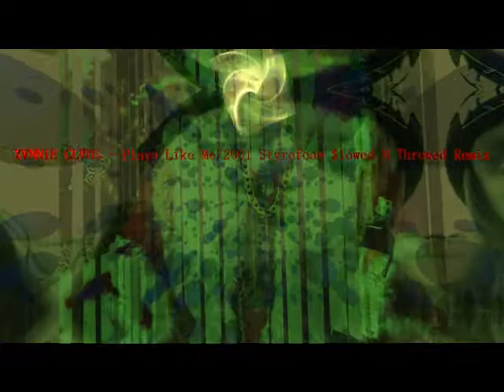xvnnie clvus - playa like me 2001 Styrofoam $lowed N Throwed REMIX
xvnnie clvus - playa like me prod. dj akoza x 2001 styrofoam featuring ubrxn ghoul prod. lil terror... shout out doomshop and deadshed this is the dj chirish734 slowed n throwed remix